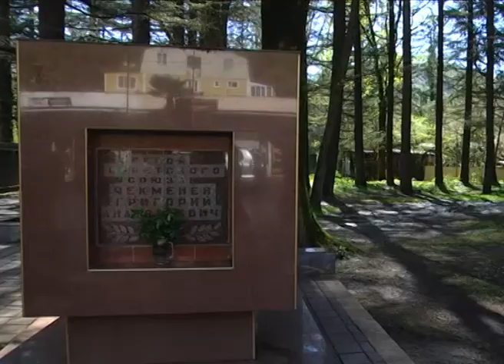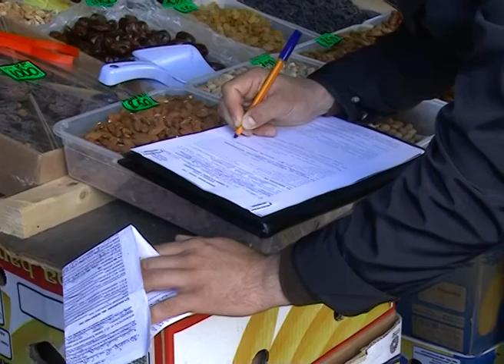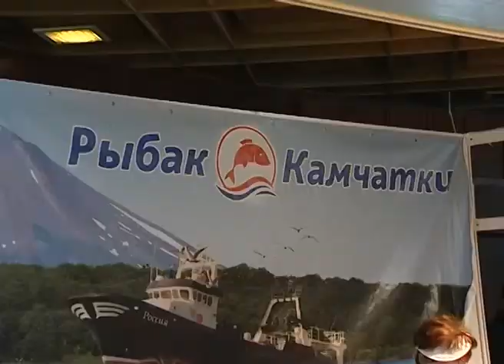Новости Сочи (Эфкате РЕН ТВ REN TV) Выпуск от 04.04.2018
Главные темы выпуска:

Строительные базы на Мацесте проверят на законность и безопасность. Об этом заявил глава города во время обхода микрорайона.

Лесопарк «Благодать» станет особо охраняемой природной территорией. Об этом главу Сочи попросили члены экологического совета.

В Сочи участятся рейды по пресечению уличной торговли. А тем, кто не оплатил выписанные штрафы, грозят 15 суток.

277 сочинских ветеранов пройдут лечение в санаториях. Об этом стало известно на заседании оргкомитета по подготовке ко Дню Победы.

Сочи. Новости.
Телеканал Эфкате.